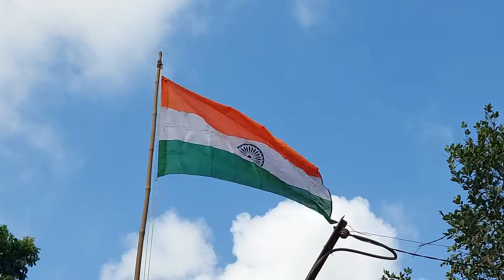জাতীয় পতাকা মালদা জেলার রতুয়া ব্লকের